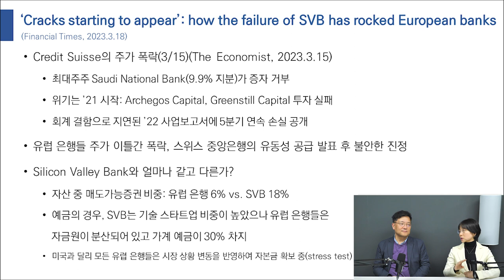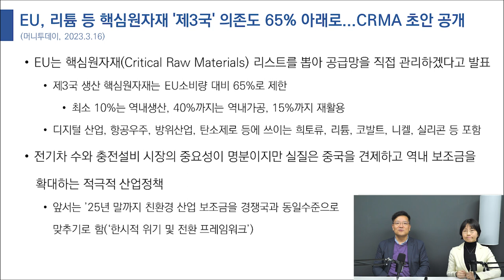결국 '크레디트스위스'마저..유럽 은행 주가 폭락사태｜EU 핵심원자재법 공급망 발표, 명분과 달리 실질은 중국 견제를 위한 산업정책이다?